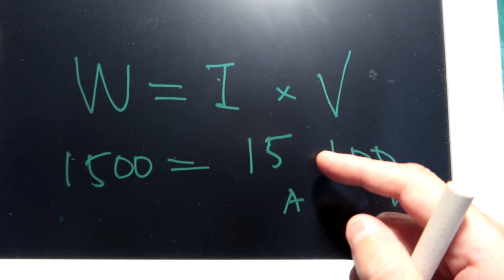🎯電線接法教學必看！正確連接電線不NG🔥 電線接法 電工教學 絕緣膠帶使用 wiringtutorial electricaltips 阿寶頻道 ACL Abao 修EP39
Q: 花線/單芯線/電線, 應該怎麼連接才正確? 電器/電氣膠帶該如何使用?
A: 影片教您如何花線和花線以及花線和單芯線, 並示範如何正確使用電氣膠帶.

電線連接, 電線相連,
單芯線, 花線, 電器膠帶, 電氣膠帶, 絕緣膠帶,
ACL, Abao Channel, 阿寶頻道, 阿寶, 阿寶無私分享, 居家水電修繕,
電動工具,手工具, diy, 居家, 修繕, 居家修繕, 水電, 水電工, 水電師傅,
裝潢, 設計, 水電行, electrician,
电线连接, 电线相连,
单芯线, 花线, 电器胶带, 电气胶带, 绝缘胶带,
ACL, Abao Channel, 阿宝频道, 阿宝, 阿宝无私分享, 居家水电修缮,
电动工具,手工具, diy, 居家, 修缮, 居家修缮, 水电, 水电工, 水电师傅,
装潢, 设计, 水电行, electrician,

(電線連接) 電線怎麼接才正確?? 超詳細實作, 基楚安全知識絕緣膠帶標準使用分享, 花線/單芯線連接, 電氣膠帶, 居家水電修繕, Abao Channel, ACL, 阿寶頻道, 修EP39